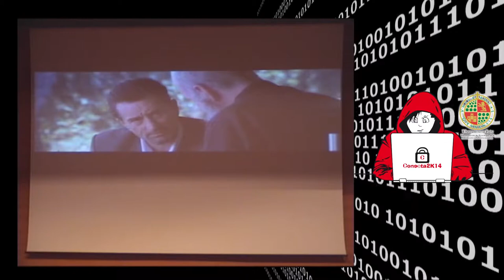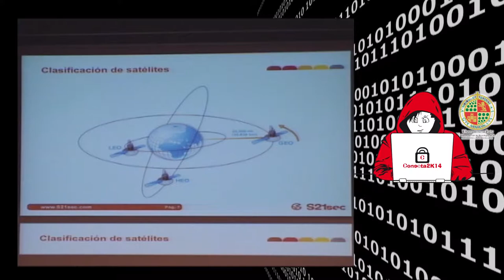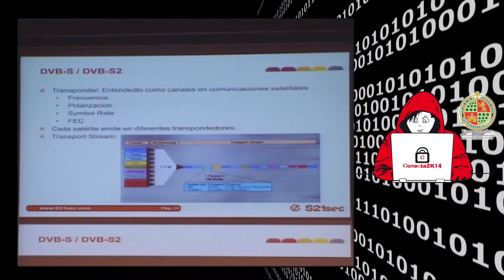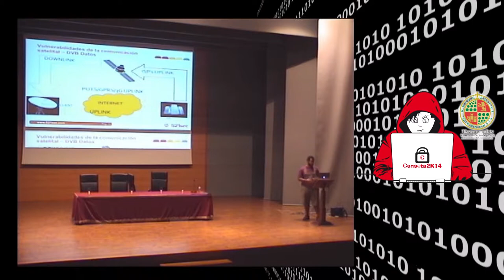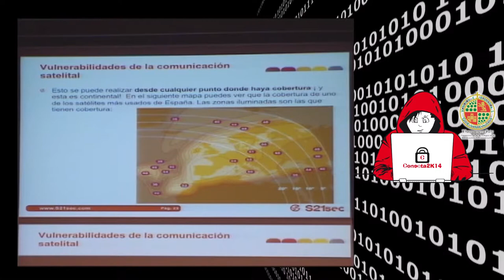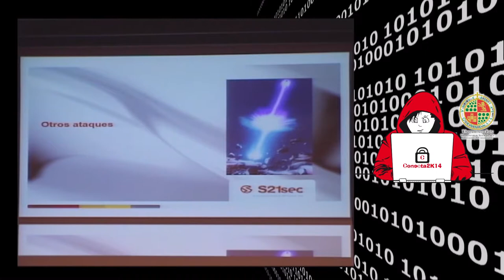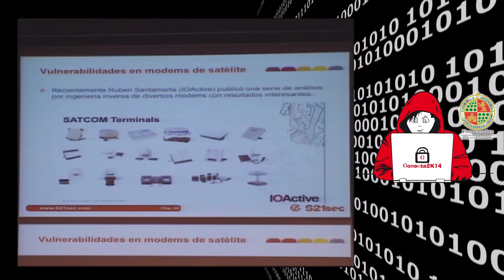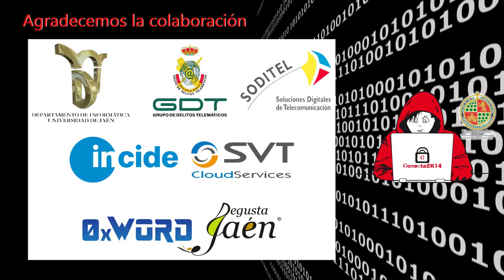Hacking de comunicaciones CONECTACON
Hacking de comunicaciones vía Satélite

Introducción a diferentes vectores de ataque en las comunicaciones por satélitales, desde ataques a dispositivos de comunicaciones a la interceptación de comunicaciones. Se presentan los diversos ataques que se han realizado para llegar a descubrir estas vulnerabilidades y algunas de las herramientas necesarias.

Leonardo Nve

Es auditor de seguridad en S21sec. Investigador en seguridad informática desde 1996, ha trabajado en proyectos de investigación sobre diversas tecnologías de seguridad como DOCSIS y comunicaciones de datos vía radio, con varios artículos publicados en diversas publicaciones especializadas españolas.